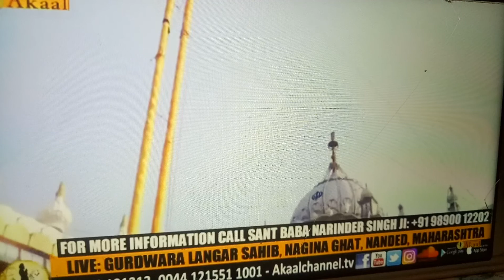Hazur_Sahib Jathedar santokh singh khalsa Sirsa wale.9466518736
Jathedar Santokh Singh Khalsa...
ਜਥੇਦਾਰ ਸੰਤੋਖ ਸਿੰਘ ਖਾਲਸਾ ਸਿਰਸਾ ਵਾਲੇ,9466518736...
ਸਾਥੀ: ਗੁਰਲਾਲ ਸਿੰਘ ਸੰਧੂ,
ਜੋਗਿੰਦਰ ਸਿੰਘ ਜੋਗੀ